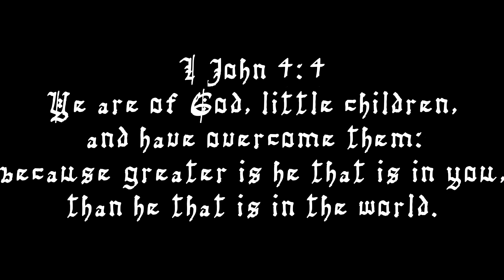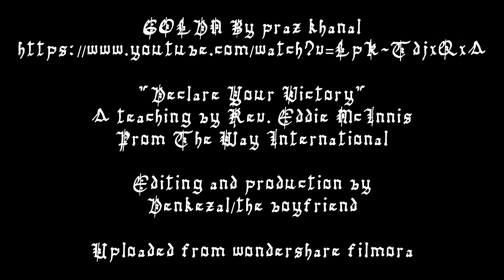Episode 5-myasthenia victory vlog-fiance's perspective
emergency medical folder

Calling Things That Are Not - Charles Capps

editing and production - Denkezal

Produced With Wondershare Filmora & Gimp